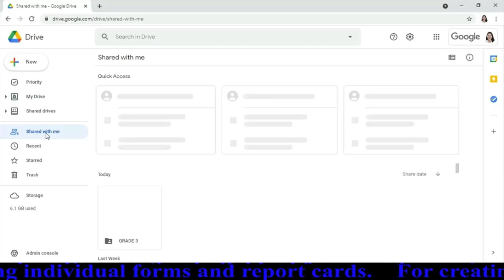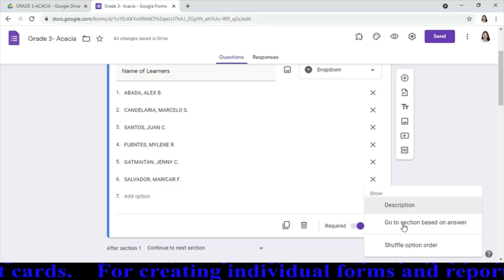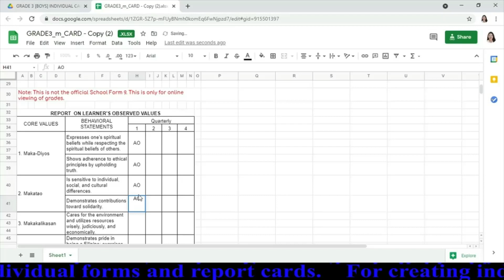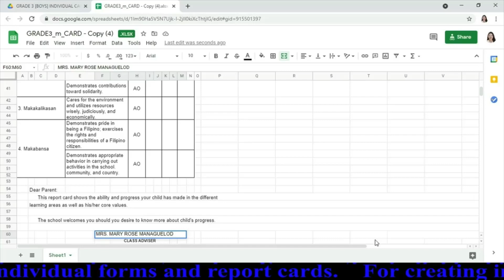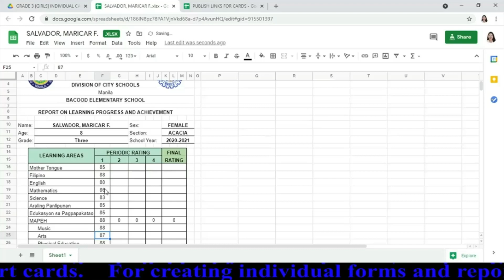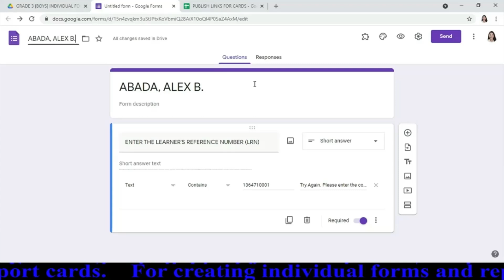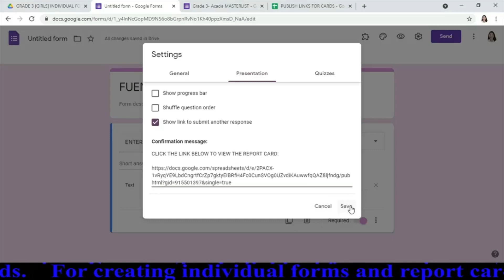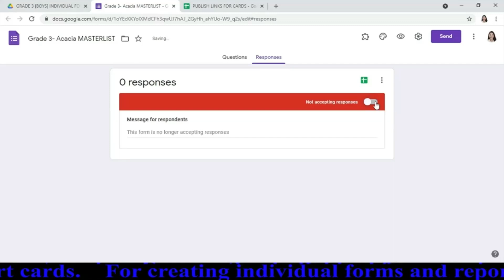Create virtual report cards for online viewing.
for BACOOD Elementary School Teacher's reference only.

Credits to the ICT Coordinators that shared their knowledge to make this video possible.